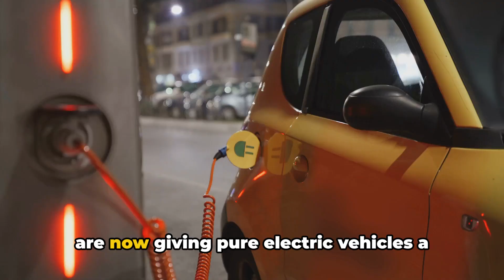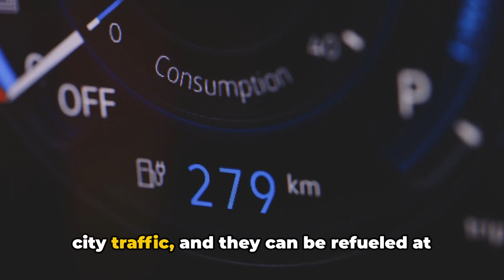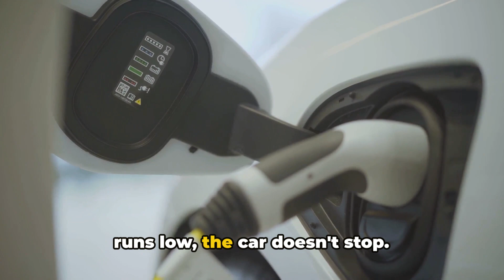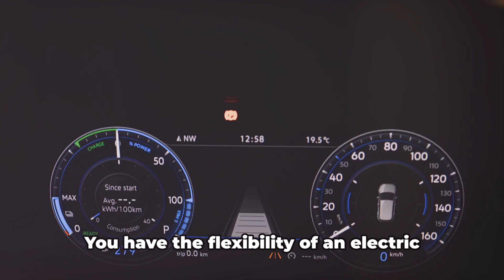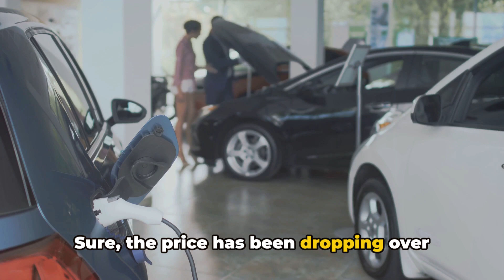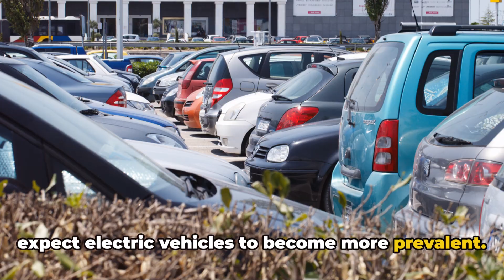Hybrid vs EVs The Unexpected Surge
Why are Hybrid Cars Surging in Popularity Over EVs? Here’s the Real Reason They’re So Popular. Welcome to See Tech Trends, here we explore top strategic technology trends and dive deep into the world of cloud computing, computer vision, and AI advances. Join us on our journey as we discuss the latest gadgets, software updates, and top tech trends that are shaping the future. Whether you're a self-taught programmer, a girl who codes, or simply a tech enthusiast, our channel is the perfect place for you to learn and develop your career in tech. Stay updated on the latest in smartphones, IoT devices, and more! 🚀📱💡

OUTLINE:
00:00:00 Introduction - The Rise of Hybrid Cars
00:00:57 The Basics - Hybrid vs Electric
00:02:58 Reason 1 - Range Anxiety
00:04:17 Reason 2 - Charging Infrastructure
00:05:37 Reason 3 - Cost Effective
00:07:39 Conclusion - The Future of Cars

Channel Link:
Tech Trends - YouTube